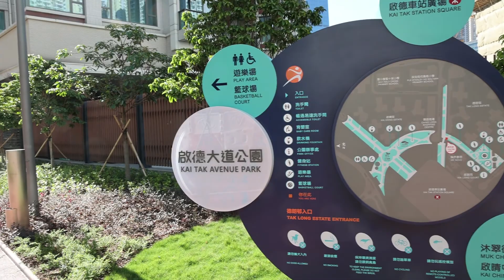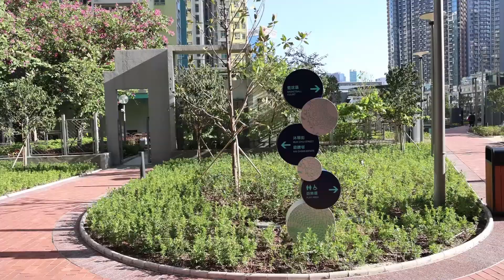Hong Kong - Phase I of Kai Tak Station Square and Kai Tak Avenue Park (3)香港 - 啟德車站廣場一期及啟德大道公園 (下)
背景歌曲中國民謠組曲 - 青春舞曲 讀書郎 康定情歌 掀起你的蓋頭來串燒 杭州姑娘 踏雪尋梅 -- Maria & Sunny Band
2021年12月8日 -- 影片拍攝 Ngan Piu
海外及本地朋友支持Maria & Sunny / For the support from overseas and local:
或
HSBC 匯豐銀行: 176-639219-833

本地朋友支持 / For the support from local:
轉數快支付系統識別碼 / FPS identifier code: 3599628

FACEBOOK - Maria & Sunny - 音樂分享時間地點會在Facebook公佈

Maria & Sunny Band
Maria 香港TVB聲寶之夜冠軍 - 結他 Sunny

The Leisure and Cultural Services Department (LCSD) announced today (December 6) that the newly built Phase I of Kai Tak Station Square (KTSS) and Kai Tak Avenue Park (KTAP) in Kowloon City District will open for public use from tomorrow (December 7). Located at the heart of Kai Tak town centre, the square and park will be a pleasant and relaxing leisure space with a soft landscaping environment for public enjoyment.

     Occupying about 3.5 hectares at the north apron of the former Kai Tak Airport, Phase I of KTSS link between the Kai Tak MTR Station and provides a spacious and quality open plaza and lawn.

     Adjacent to KTSS with an area of around 3.2 hectares, KTAP provides diversified recreational facilities to meet the needs of people of all ages. Facilities include thematic gardens, a children's play area, fitness equipment and a basketball court.

Members of the public who plan to visit KTSS and KTAP can walk from Exit A of the Kai Tak MTR Station, or take various bus and minibus routes there.

Ends/Monday, December 6, 2021
Issued at HKT 19:25

康樂及文化事務署（康文署）今日（十二月六日）宣布，新落成的九龍城區啟德車站廣場一期及啟德大道公園明日（十二月七日）起開放予公眾使用。廣場和公園位於啟德市中心，廣植花木，是市民休憩和舒展身心的好去處。

　　啟德車站廣場一期建於前機場北停機坪地區，連接港鐵啟德站，佔地約3.5公頃，提供了寬敞優質的露天廣場和草坪。

　　面積約3.2公頃的啟德大道公園鄰近啟德車站廣場，提供多元化的康體設施，滿足不同年齡人士的需要。設施包括主題花園、兒童遊樂場、健身設備和籃球場。

　　市民如欲前往啟德車站廣場一期及啟德大道公園，可由港鐵啟德站A出口步行前往或乘搭多條巴士及小巴路線到達。如有查詢，可於辦公時間內致電康文署九龍城區康樂事務辦事處（電話：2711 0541）。